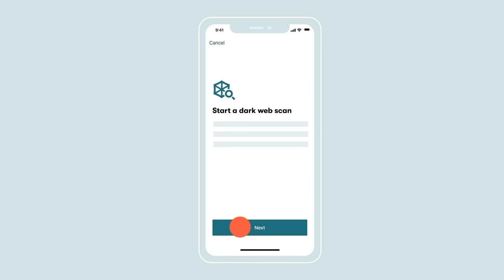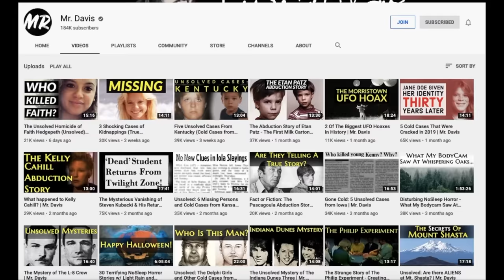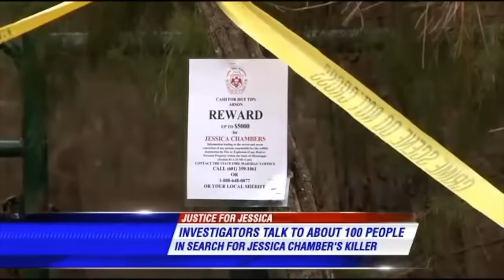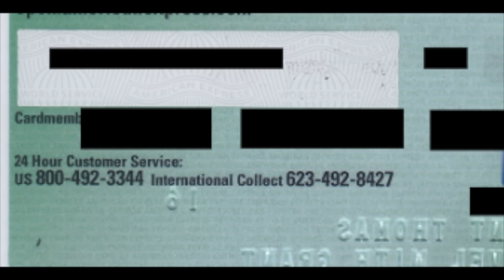The Horrific Murder of Jessica Chambers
to get Dashlane on your first device and all premium features for the first 30 days.

When Jessica Chambers was found in her burning car in 2014, the case began. Who could do something like this? The police never gave up, but when they finally caught their suspect, he turned out to be more sinister than they could imagine. And then the trial began, which seemed to be a disaster.